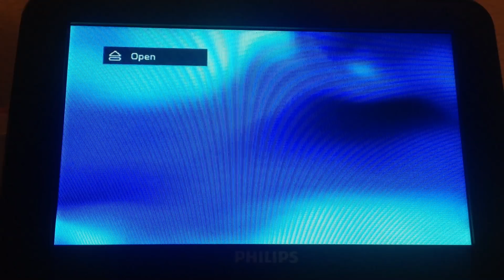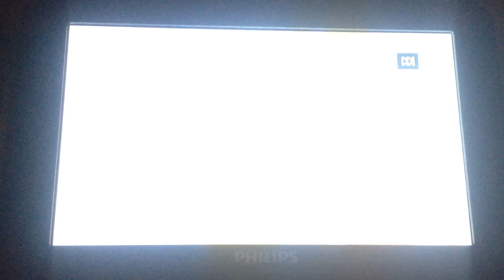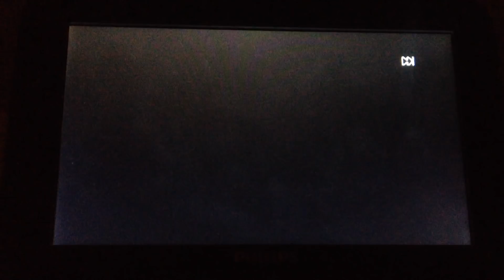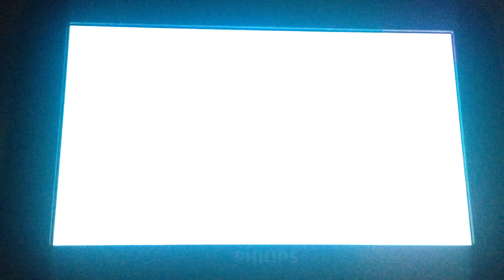Opening To Dora The Explorer: Save The Day 2006 DVD